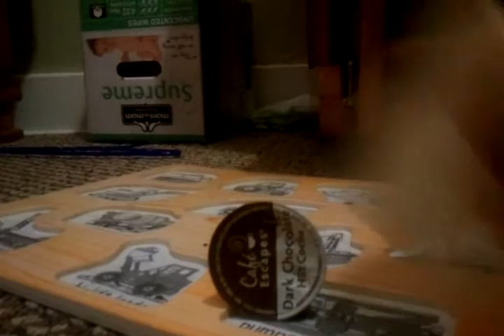March 23, 2011 2:09 PM